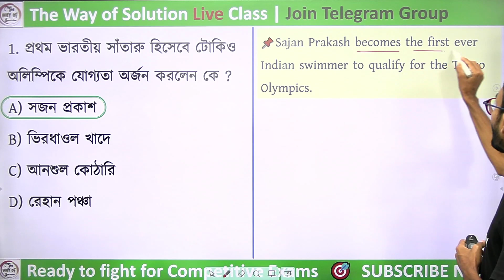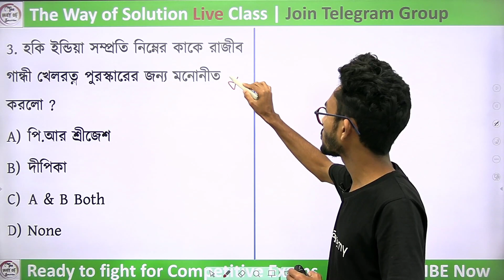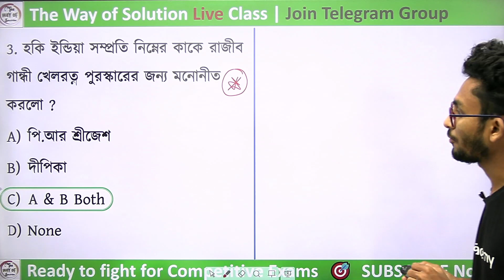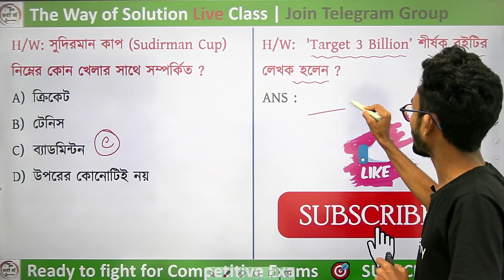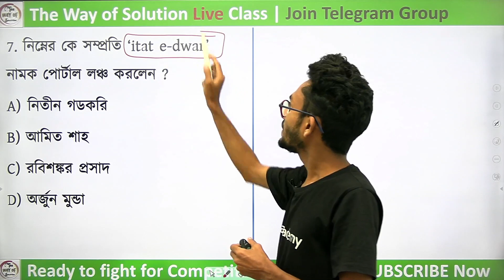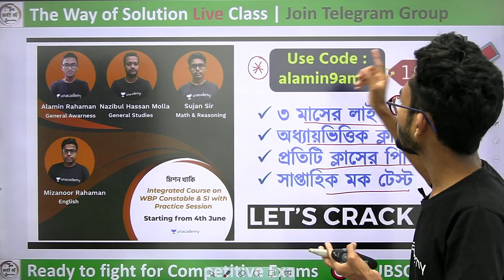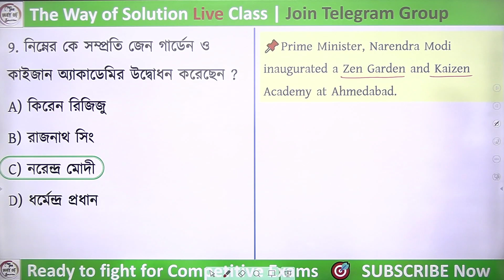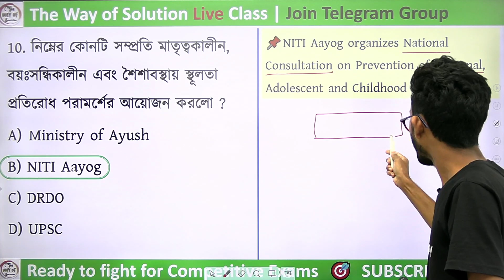কারেন্ট অ্যাফেয়ার্স ২০২১ | Current Affairs 2021 in Bengali | 29th June | Part-385 | Alamin Rahaman